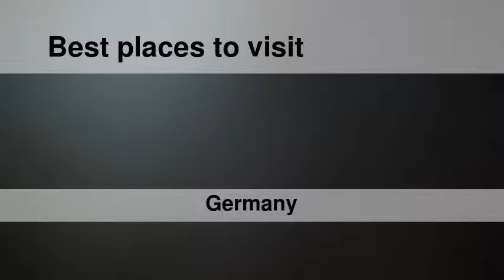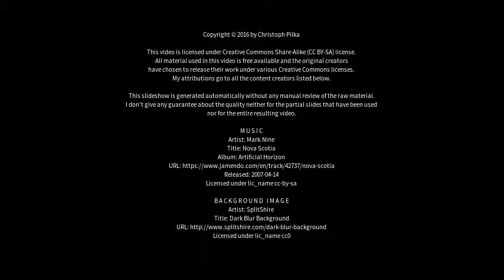Best places to visit